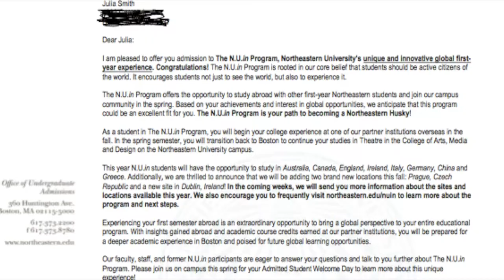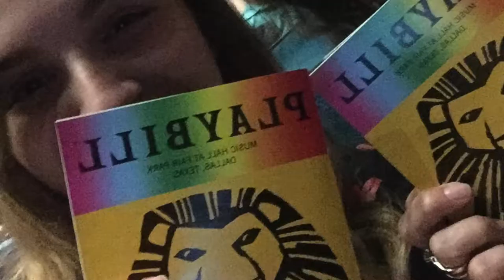NUin Czech Republic 2018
My NUin Experience